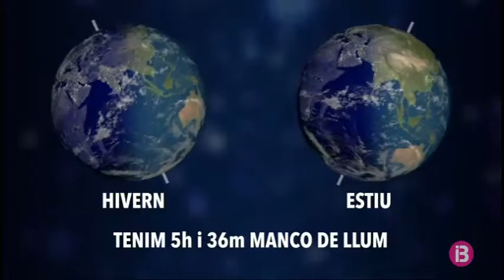Ha arribat a l'hivern